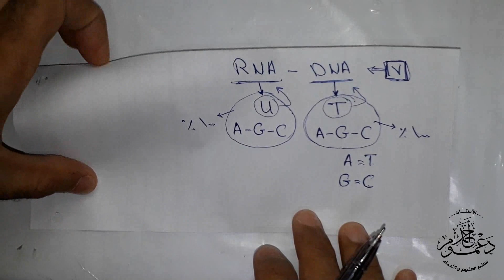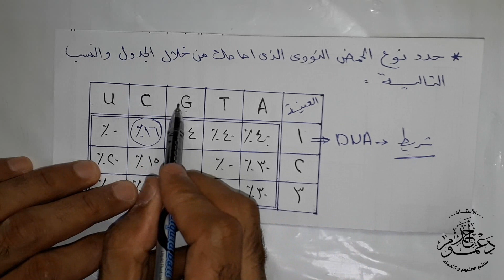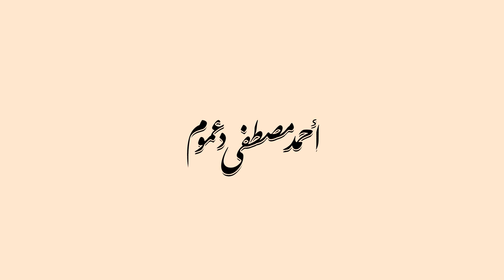حلقة 7 من مسائل الـ DNA و RNA الهامة - كيف تعرف نوع الحمض النووى - احياء الصف الثالث الثانوى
الحلقة السابعة من سلسلة الفيديوهات المخصصة لمسائل الحمض النووى  DNA و RNA
مسائل مهمة جدااااا وافكار مختلفة لا يخلو امتحان الاحياء منها
احياء الصف الثالث الثانوى
شرح الاستاذ احمد مصطفى دعموم
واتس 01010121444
مع اضافة كود مصر 002 لغير الموجودين فى مصر